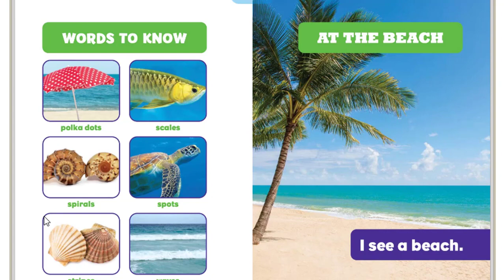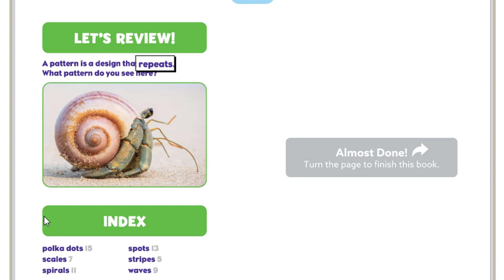Patterns at the beach